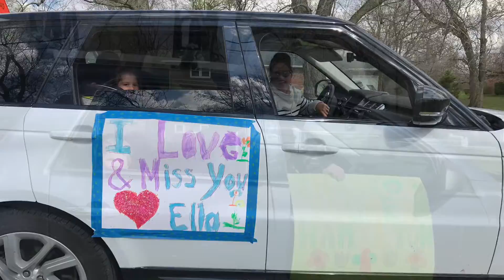Social Distancing Parade ❤️